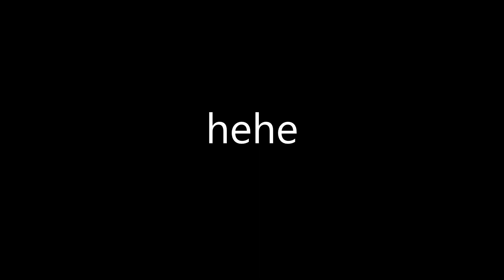he understood the mission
heh
other team go boom